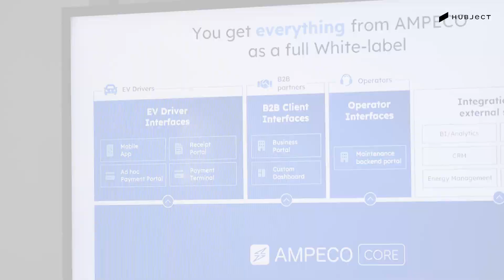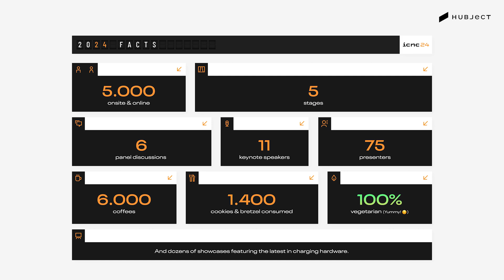icnc24 Sponsor Spotlight: AMPECO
Orlin Radev, CEO at AMPECO, elaborated on the ongoing partnership with Hubject, expressing enthusiasm for the flourishing collaboration and anticipating exciting developments at icnc24